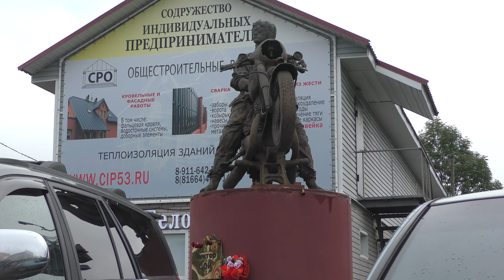Архив Травина 20.09.06 Встреча друзей на даче, в дер. Дручно (Окуловка) Видео - Александр Травин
Деревня Дручно (Кулотинское городское поселение, Окуловский район Новгородской области) 6 сентября 2020 года
Россия - Санкт-Петербург
Druchno village (Kulotinskoe urban settlement, Okulovsky district of Novgorod region) September 6, 2020
Video - Alexander Travin arTzAL